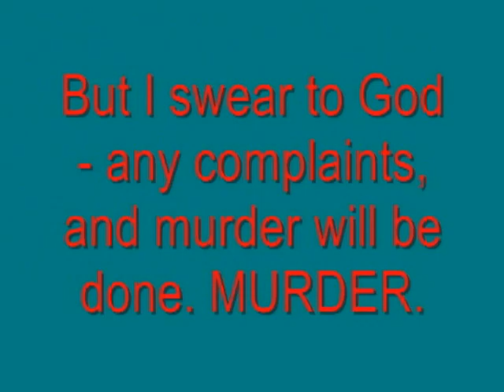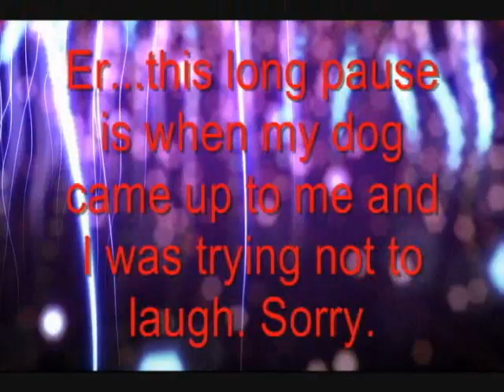OH MY GOD MAKE IT STOP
In which I live up to my promise and sing the blues as a thank you to everyone who follows my blog. Enjoy this. It will never be repeated.